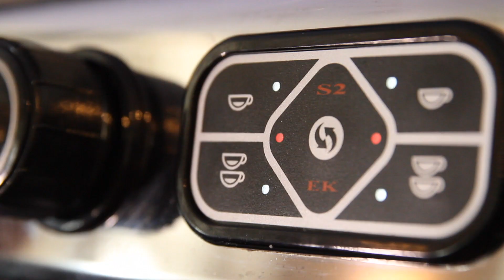The Hub - Spill the Beans - Paul Cosquieri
GBC TV Programme - The Hub - Spill the Beans